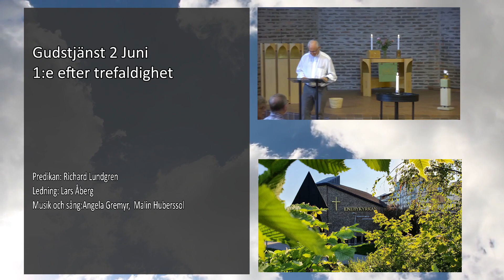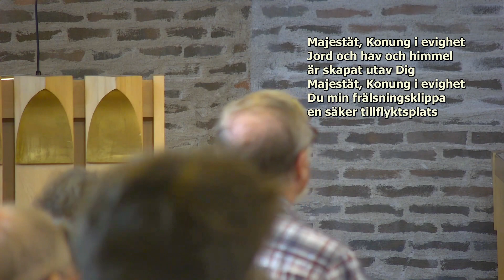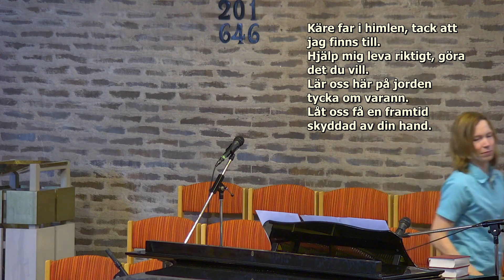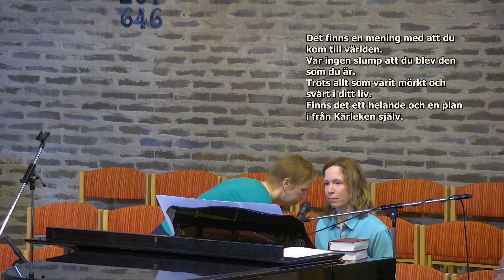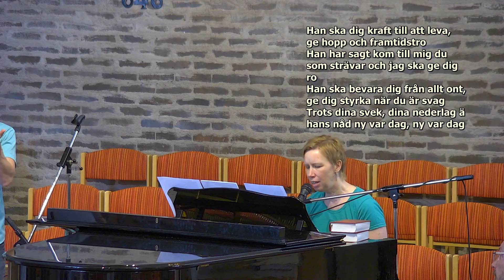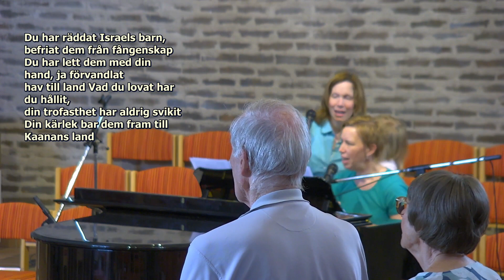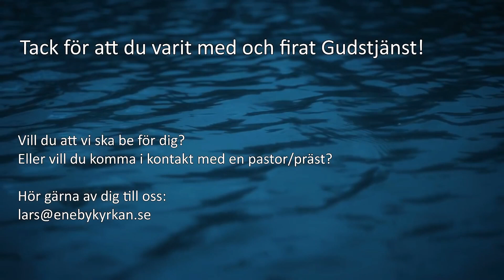Gudstjänst 2 Juni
Predikan: Richard Lundgren
Ledning: Lars Åberg
Musik och sång: Angela Gremyr,  Malin Hubersson